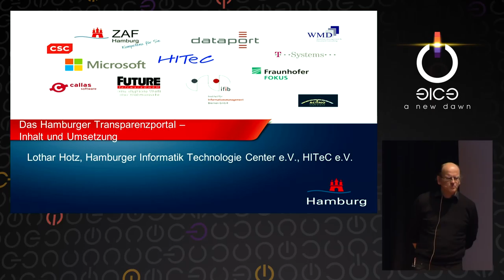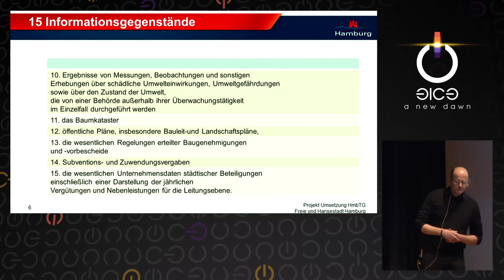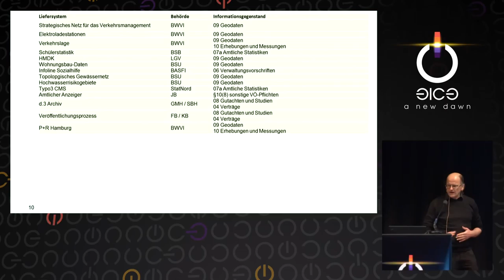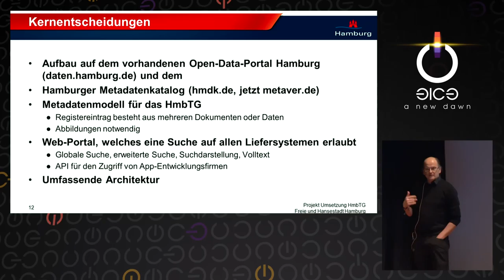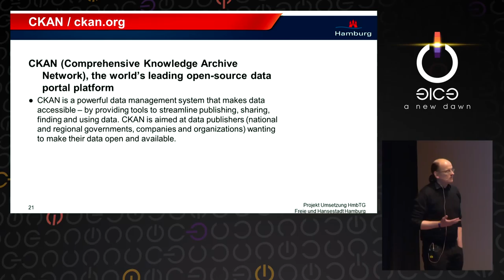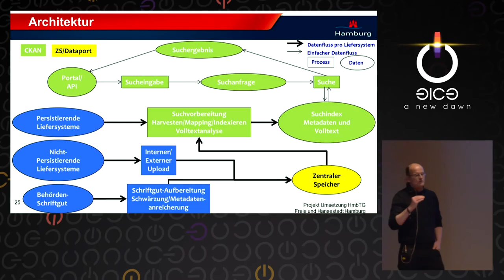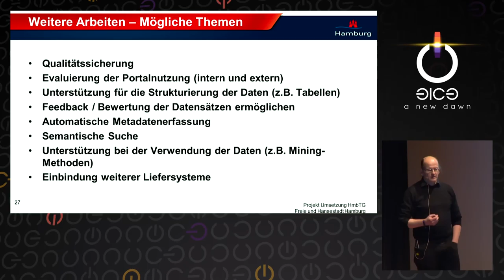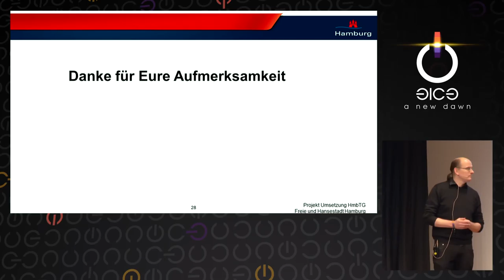Lothar Hotz: Das Transparenzportal Hamburg (english translation)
Im Vortrag wird die technische Umsetzung des Transparenzportals Hamburg vorgestellt.

Lothar Hotz